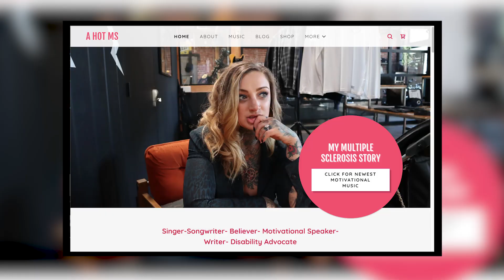MS Views Now with Patient Advocate Brittany Quiroz of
talks about MS, the good the bad and the ugly with Damian Washington

Instagram, Facebook, Twitter @ahotms

to (MS) videos

Register to stay informed with the latest MS News and Videos.
Blog (MS News archives):
Donate and help our mission to educate those affected by MS.